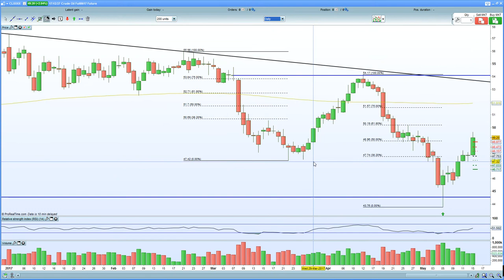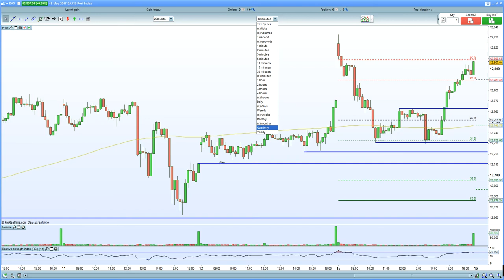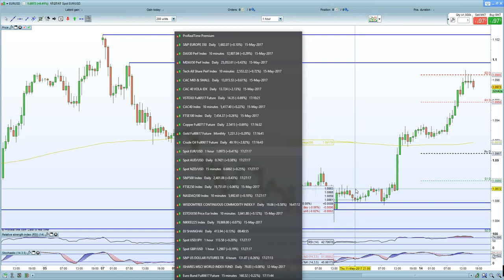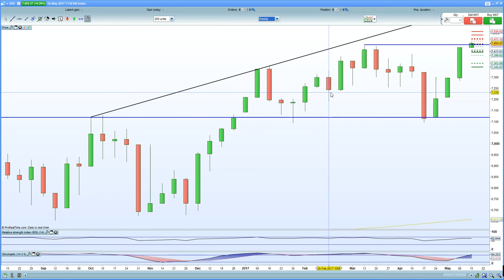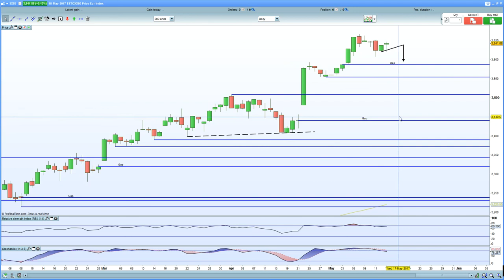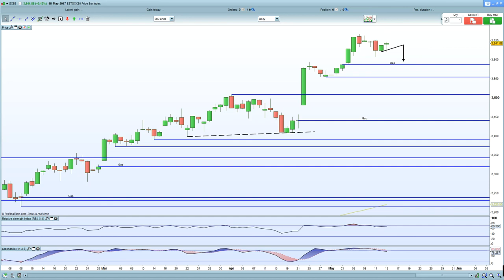FTSE 100 closes above the previous high, BREAKOUT? DAX 30 stalls at 12,800 .